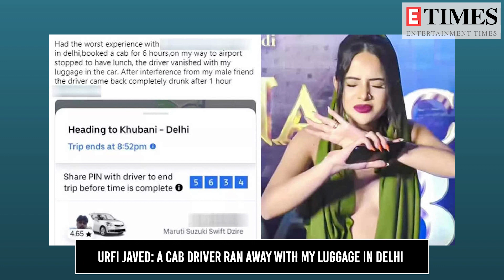From Divya returning Varun’s ‘khandaani’ jewellery to Sachin Shroff getting remarried; Top TV news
This week in the TV industry was an eventful one. Many TV celebrities made shocking announcements and revelations. From Bigg Boss 16 contestants reuniting to Sachin Shroff getting remarried to Urfi Javed’s luggage getting stolen, the list of such controversial news is long. Here’s a look at the Top TV news of the week.